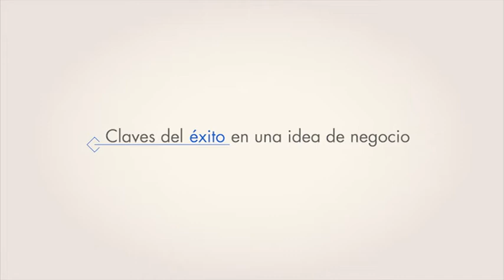Fernando Ozores: 3 ideas a tener en cuenta antes de iniciar un negocio.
Si tienes una idea, un proyecto, un sueño, pero no acabas de asumir el riesgo de emprender..., nosotros, la comunidad de emprendeIL3, te ofrecemos un programa innovador para llevarlo a cabo.
El Programa en Creación de Empresas Digitales está concebido con una metodología innovadora que combina los enfoques creativos y analíticos del negocio, el Design Thinking. El punto de partida del Programa será tu idea de negocio y te acompañaremos durante todas las fases que plantea la metodología Design Thinking para la gestación y desarrollo del proyecto realizando sesiones de co-creación, generación de ideas, prototyping, definición de modelos de negocio, diseño de plan de negocio según el Modelo Canvas, entre otras.